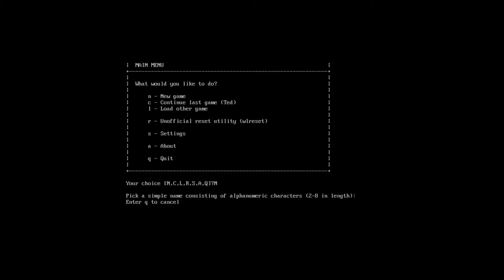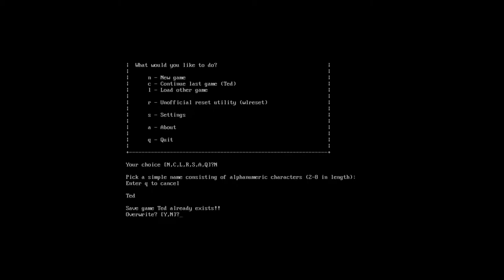Wasteland 1 : The Original Classic - Episode 1 - Exploring Highpool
In this epsiode we start our journey into the wasteland as a team of rangers in the Arizona Desert. As Snake Vargas, Angela Deth, Hell Razor and Thrasher we begin our investigation into what stalks the wasteland, visiting the juvinile village of Highpool.

This is not a walkthrough by any means and it is most certainly not competent gameplay but I will struggle on through the grandfather of the modern RPG and the inspiration for the Fallout franchise.

Mutants. Again. Even more than there were last time: they seem to materialize out of the very grains of the radioactive desert sand. Venomous yellow eyes. The black gunmetal glint of Uzis as they close in for the kill. There's nowhere to run, and nothing to rely on but your MAC 17 machine gun. What a way to save the human race.

The year is 2087, eighty-nine years after an all out nuclear war between the United States and the Soviet Union turned vast swaths of the Earth into a hellish wasteland where survival is a daily struggle against thirst, hunger, radiation sickness, ravaging raiders, and mutants - always mutants. You are a Desert Ranger, one of a band of stalwart lawmen born from the remnants of a U.S. Army detachment who survived the nuclear holocaust by holing up in a maximum security prison. You may wear ragtag uniforms and carry make-shift weapons, but the Desert Rangers are the only law left in what was once the American southwest.

Now something more secretive and sinister than the usual roving bands of mutants and raiders is menacing humanity, and it's your job to investigate. Recruit the help you need, follow any leads you find, but beware. The wasteland is lawless desert and a lonely place, and the choices you make will shape the world around you. Better choose wisely. Your life depends on it.